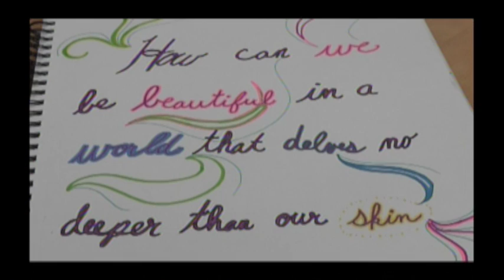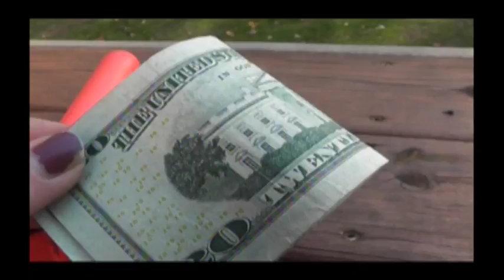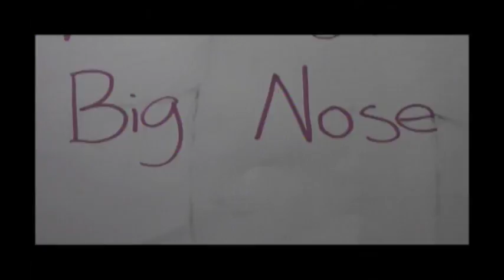The Question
A project done for my TV Production class.  The inspiration for this video was recently, I've been noticing more and more people looking in the mirror in order to know if they're beautiful, instead of working on improving personality. Also, sorry for the bad audio. It has been imported and exported multiple times and lost some of its quality but the audio is called "For Many" by Shane Cozycan. Enjoy :)